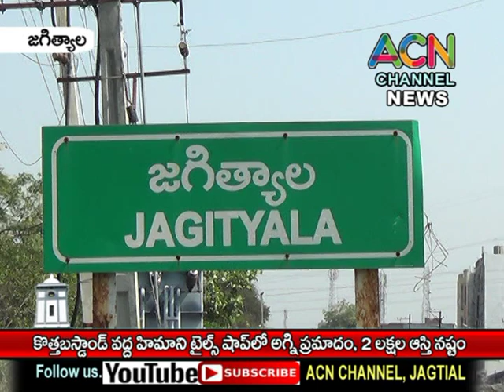జగిత్యాల కొత్త బస్ స్టాండ్ వద్ద హిమాని టైల్స్ షాప్ లో అగ్ని ప్రమాదం, 2 లక్షల నష్టం